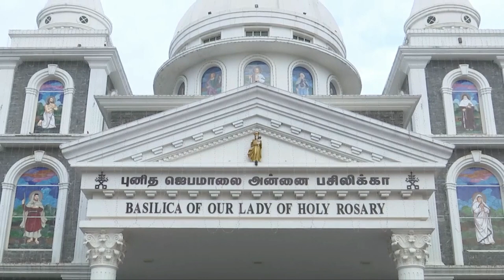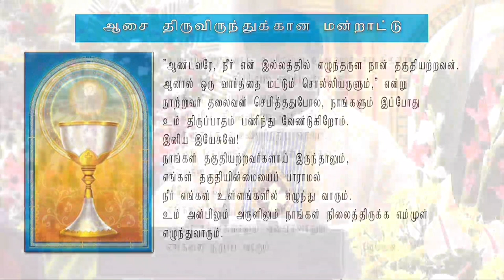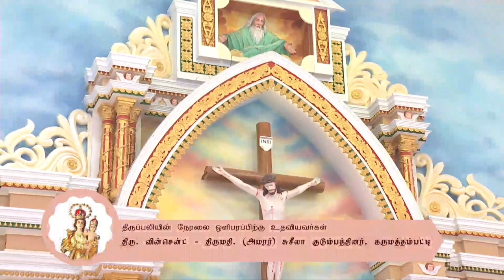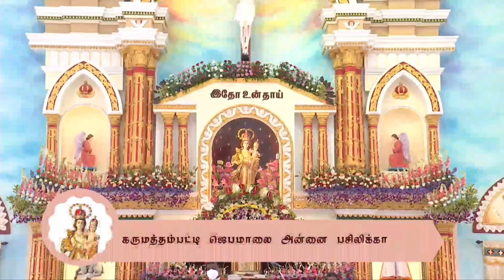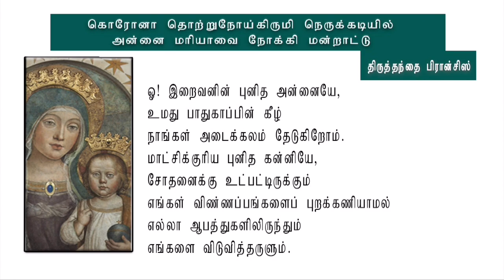🔴 LIVE | Annual Feast of Our Lady of Holy Rosary Basilica, Karumathampatti | 3rd October, 2021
Join us on the Annual Feast Celebrations of our Lady of Holy Rosary from Karumathampatti and seek her blessings and grace. Ave Maria!

Guided By: Most Rev. Dr. Thomas Aquinas Lephonse, Bishop of Coimbatore